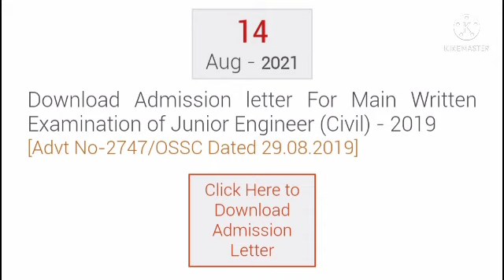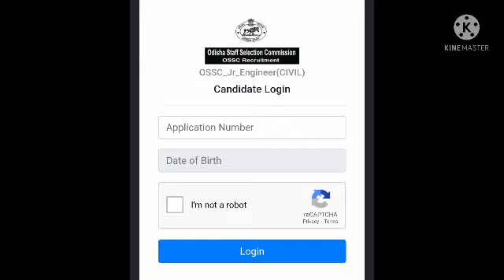OSSC EXAM UPDATE 2021.ossc je admit card ossc reschedule exam date. ossc job.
thanku.

optcl MT recruitment
optcl MT 2021
optcl mt electrical
optcl mt job out

opsc recruitment out.

aee job
opsc job
opsc aso

osssc
Radiographer exam answer key
odisha job.

opsc advertisement
opsc job update
opsc job

aee job
aee job odisha
aee salary
aee vacancy

opsc calendar

aee civil
aee mechanical

Jgatsinghpur ri expected cutoff.

ri recruitment

opsc civil
opsc mechanical

opsc job
osssc job

aso secretary
official notice.

opsc
opsc police job
opsc job
OPRB job
odisha job
sun job
cpse

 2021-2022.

aee job

opsc ocs exam date
lcks YouTube channel

opsc job.

opsc aso.

cpsc
cpsc expected cutoff
cpsc odisha

opsc assistant surgeon notifications

opsc recruitment aee
wre aee recruitment notice
wre job update
aee job update
aee notice

aso job
aao salary
opsc. aee
ossc
opsc news
omc
omc job
omc news
optcl
optcl mt
optcl job
omc job new
iddco job
aee job odisha.
mppssc
mppsc job
MCQ series
MCQ lcks
MCQ series important
aee MCQ